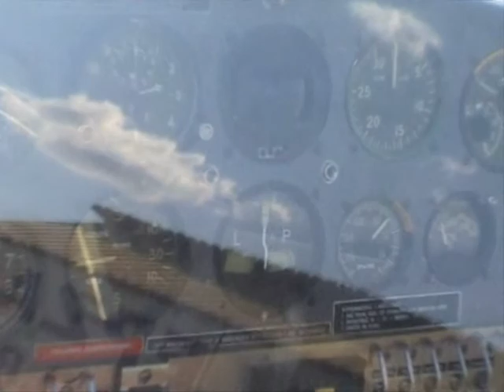Trening" Grupy Żelazny" w Zamościu 2008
Wygrzebałem w swoim archiwum, szkoda żeby tam na zawsze pozostał ten film.